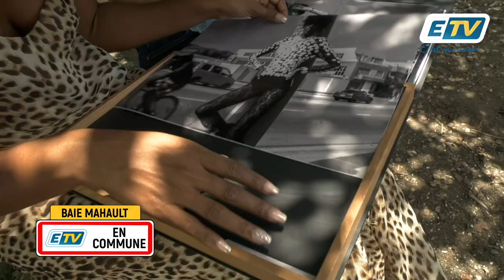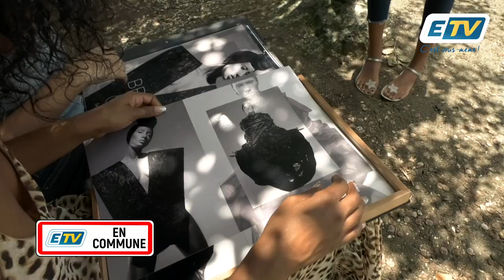ETV en Commune et Yvan Cimadure-Mery